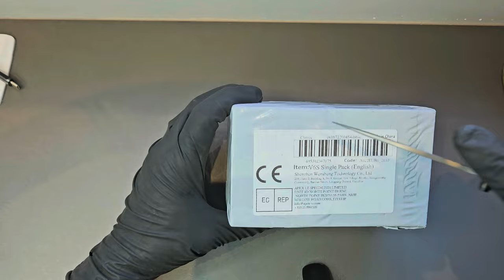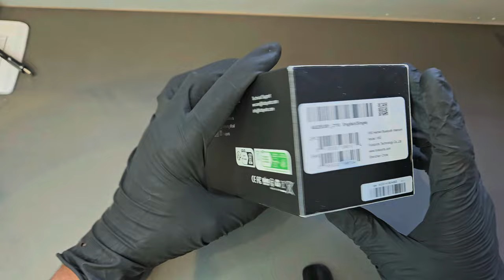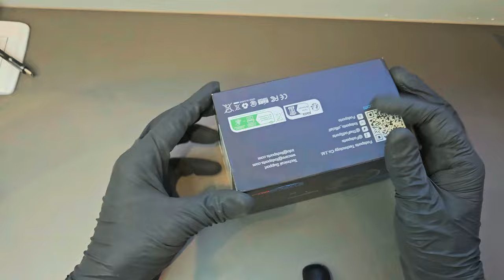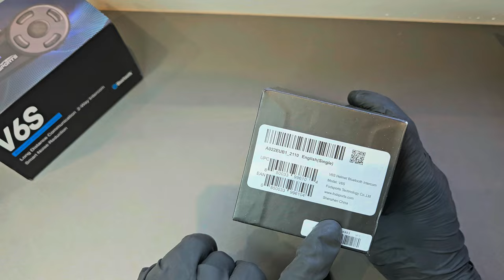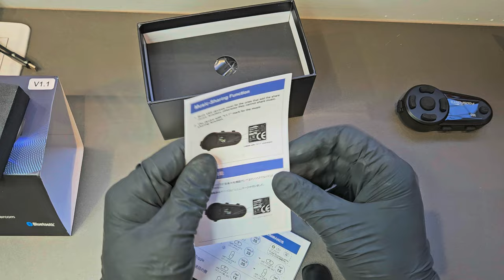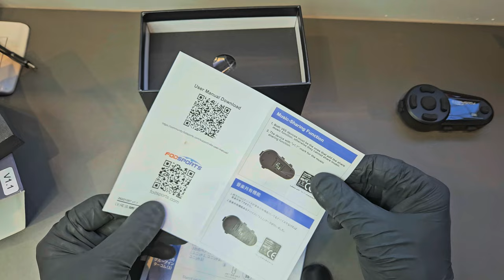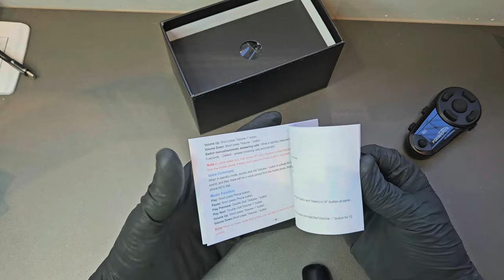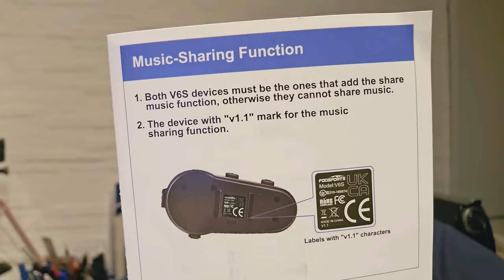Review Intercomunicador Fodsports V6S [Long Distance Communication 2-Way Intercom]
🔺Compre neste link com music sharing
🔺Compre neste link sem music sharing
🔹Faça uma doação em Bitcoin ou Ethereum:
BTC: bc1ql5esj3ctne5gv9mqg54j4gsns280fpu3jfxqjm
ETH: 0x16be8dc1D7f74c1CB2AA2e02089EA5f5fd168bc3